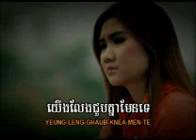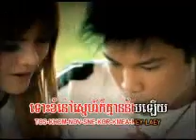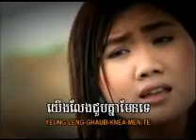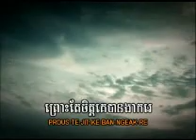Rus Rer Dong Chet.avi